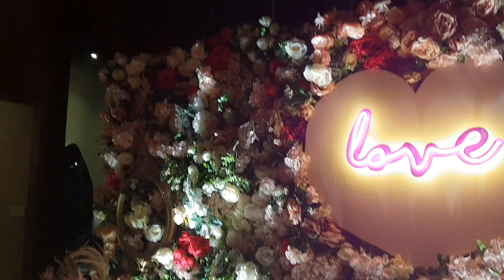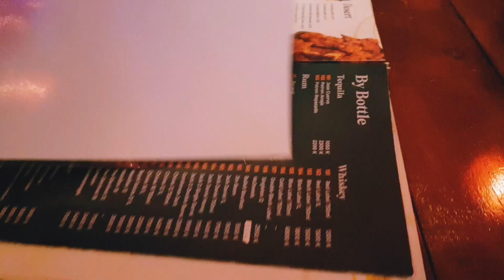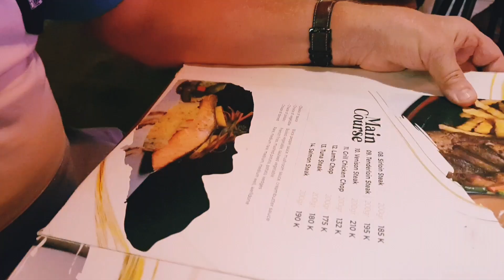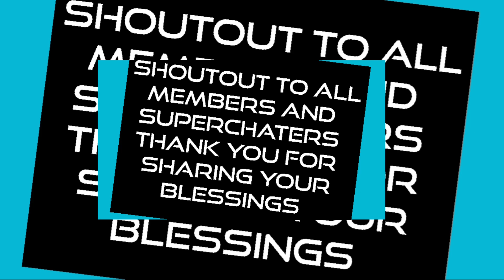VALENTINE'S DAY DINNER WITH MY HUBBY| DINNER AT BLUE FIRE BATAM| lizasfergie vlog